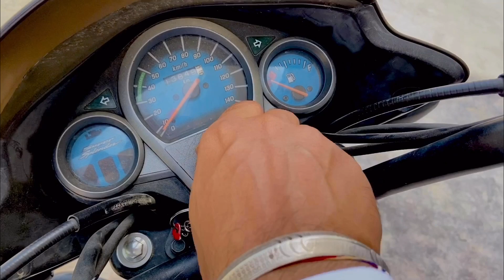Trying something new | And hair styling plus daily mix vlog ❤️ | Aaftab bagarwa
Akay barber Address - old housing bord suratgarh , Ganganagar
Anil Sain number .

Shoot by Aryan kagarwal